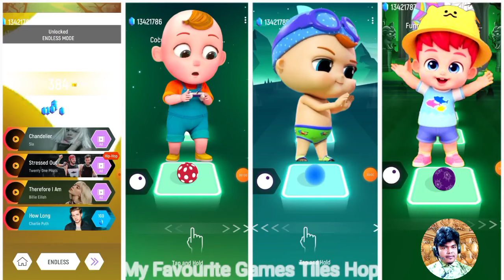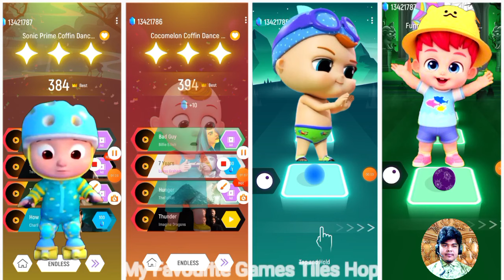Billion Surprise Friends 🆚 Bebefinn 🆚 CoComelon 🆚 Little Angel,,,🎶 Who Is Best 🎵 Tell We ? ♥️♥️🐉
Billion Friends 🆚 Bebefinn 🆚 CoComelon 🆚 The Baby Boss,,,🎶 Who Is Best 🎵 Tell We ? ♥️♥️🐉

LA you all watching the video on my channel ♥️